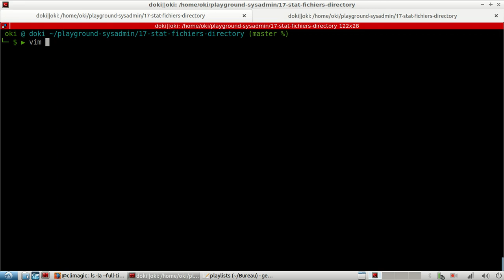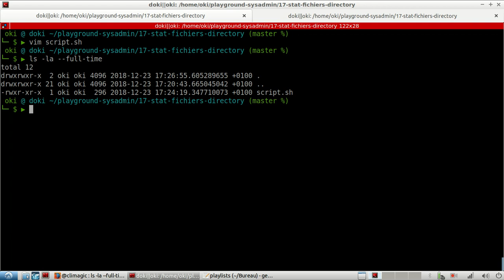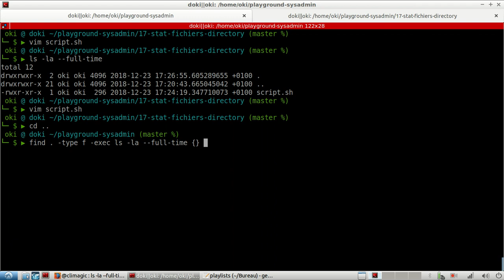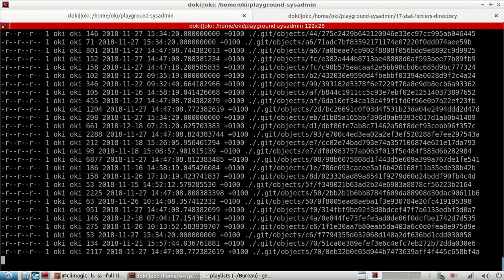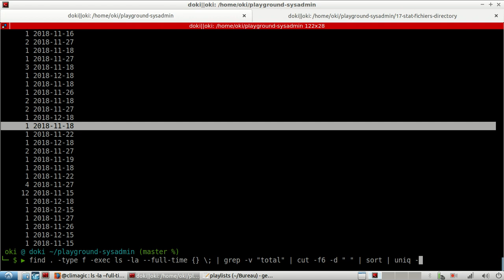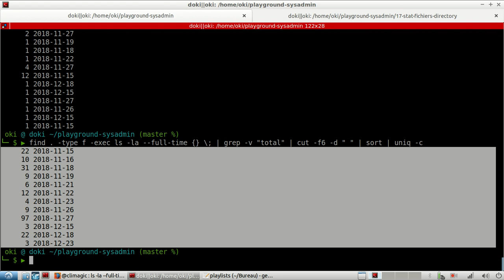Astuces Linux - 17. Combien de fichiers modifiés par jour : find + ls + cut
Parfois il est bon de connaître les évolutions réalisés dans un répertoire ou une arborescence (imbrication de répertoire). Avec git il n' y a pas de souci poru avoir des détails sur ce genre de chose mais sans git on dispose de moins de renseignement.

Je vous propose de découvrir une combinaison habile qui va vous permettre de compter combien de fichiers ont été modifiés pour chaque jour passé.

Pour cela nous utilisons : find + ls -la --full-date + cut + sort + uniq

Avec de genre de manip vous pouvez tout à fait l'adapter à un besoin un peu différent.